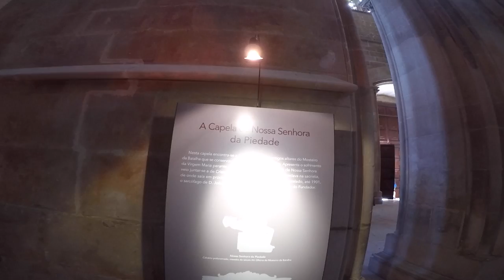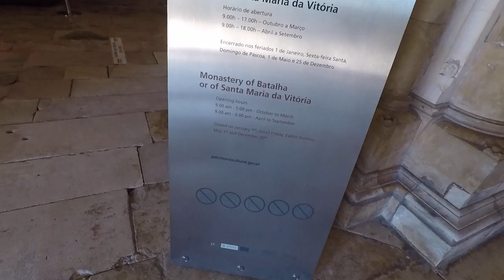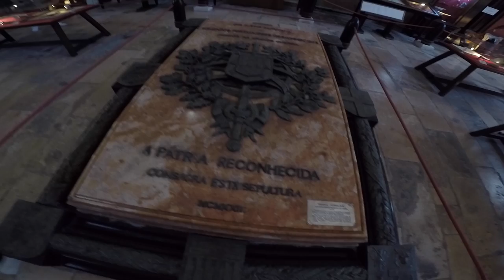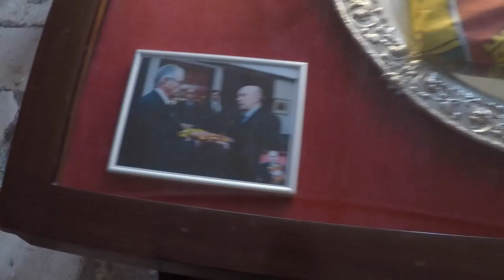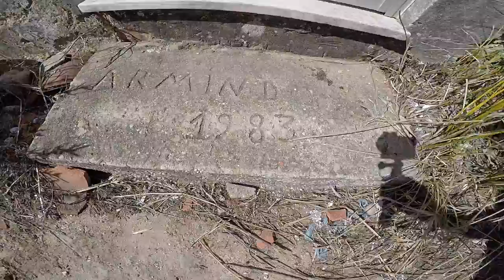Rucking To The Batalha Monastery In Portugal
Rucking To The Batalha Monastery In Portugal.Rucking and eating at burro velho in batalha portuga. Hiking in Portugal while in Batalha Leiria. Visited the batalha monastery; Mosteiro da Batalha in batalha portugal. Backpacking in batalha portugal with my GORUCK rucksack. Rucking to the batalha monastery. Military rucking, usmc rucking around the world. Hiking around the world with a ruck. Learn how to ruck and enjoy rucking and beer. Rucking and kettlebells and hiking and kettlebell training. Hiking with my rucksack in the USA. Compiled by coach helder rucks.